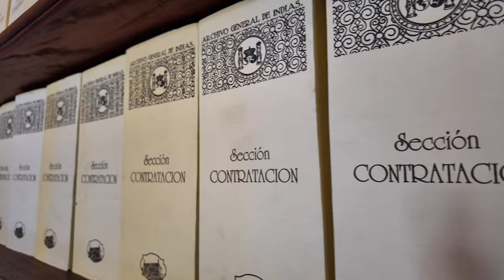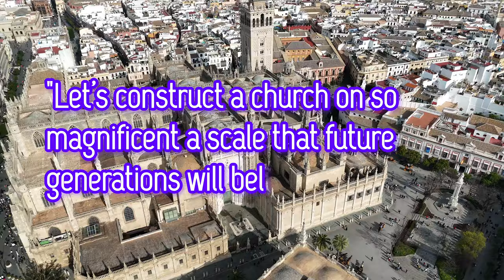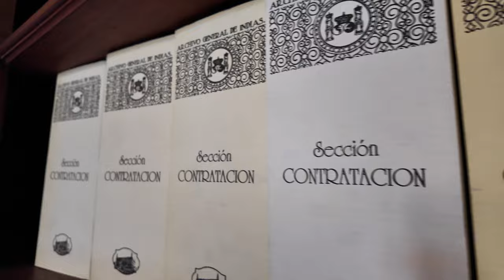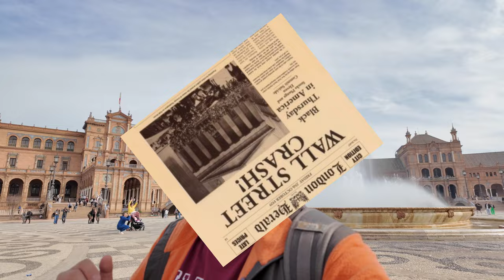SEVILLE 🇪🇸 Travel Guide 2024: From Real Alcazar to Plaza de España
Welcome to Seville!
Join me as I take you on a journey through the vibrant streets of this Andalusian gem.
From the majestic Real Alcazar to the awe-inspiring Seville Cathedral, we delve into the city's rich history and cultural heritage.
Follow along as we explores the new iconic landmarks, such as Plaza de España and Setas de Sevilla.
Finally, we round off the perfect day in Seville with a mouthwatering tapas experience.

0:00 Intro
1:14 Real Alcazar
7:33 Seville Cathedral
10:20 Archivo General de Indias
11:21 Plaza de España
13:28 Setas de Sevilla
14:31 Tapas at Alfafa 8